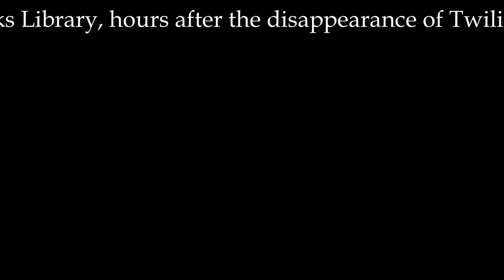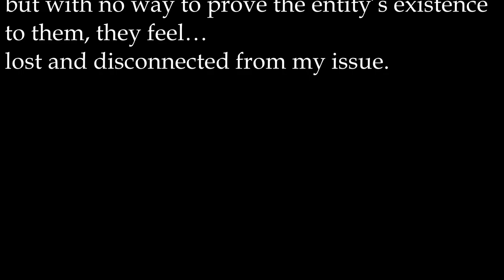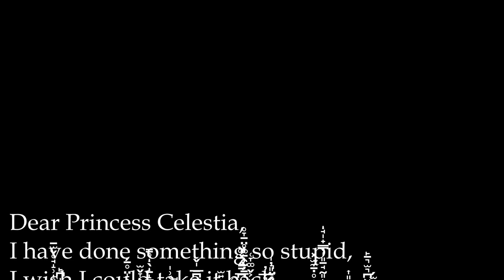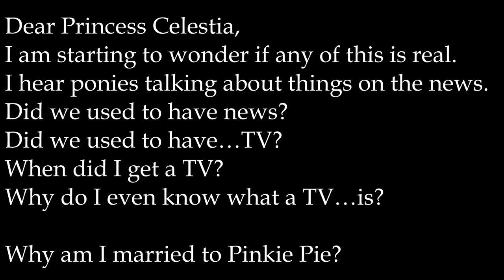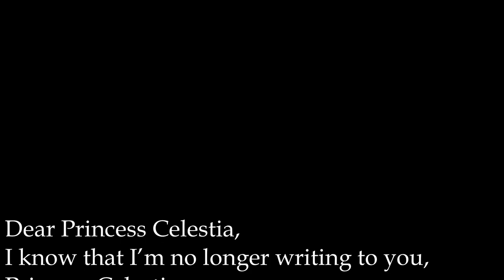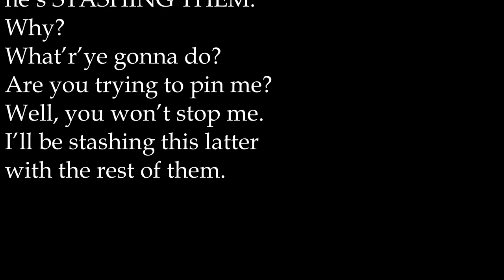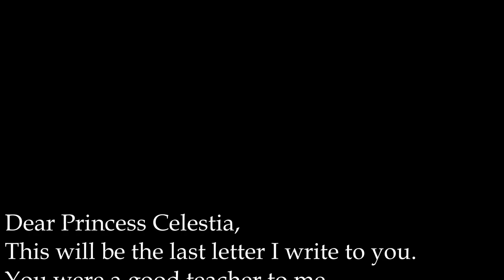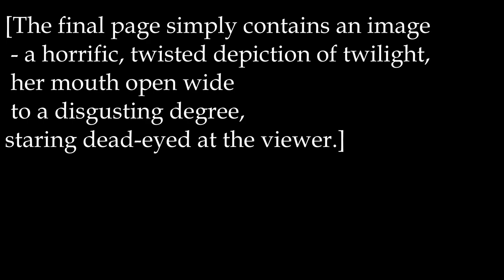Teef Reads A spooky Pony Story About Schizophrenia (And it's kinda crazy)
For any Mlp subscribers here's something for yall since I haven't done it in a while..
I had a lot of fun reading this and voice acting it though I'm not much of a reader when it has good writing voicing it is my way to read
if you wanna follow along here's the story